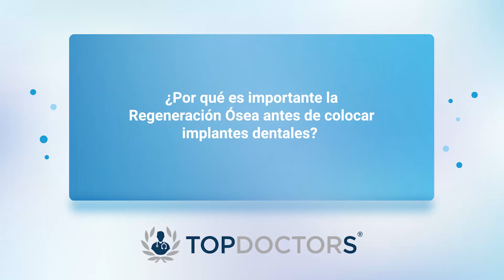Regeneración Ósea: el tratamiento ideal para renovar tus dientes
La regeneració Ósea es una técnica que permite restaurar el hueso que será utilizado para cubrir defectos óseos, para tratamientos periodontales o para la creación y colocación de implantes dentales.

Otro vídeo recomendado: ¿Qué secretos esconde tu cerebro? Descubre el poder de la Neuropsicología. - Adriana Castillo Sánchez Lara

La Odont. Glen Pacheco es egresada de la Universidad Autónoma de Campeche (UAC) como Cirujano Dentista y cuenta con un Diplomado en Estética Dental y en Cirugía e Implantología.